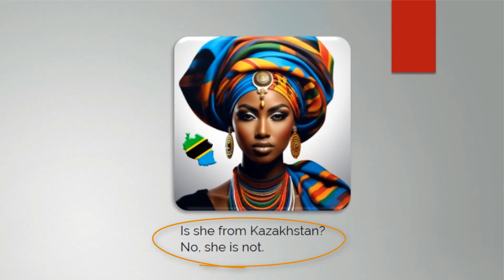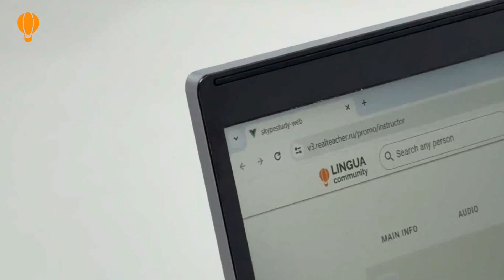Как найти компетентного учителя?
Насколько хорошо учитель знает предмет? Хороший предметник – это учитель, который знает больше, чем книги/материалы, которые он использует во время урока. Такой учитель отвечает на каверзные вопросы учеников, может дополнять материал из книг исключениями из правил, а также предлагать разные значения одного и того же иностранного слова. Возможно Ваш учитель много путешествовал и делится с вами конкретными культурными аспектами поведения и использования языка, а также может объяснить некоторые языковые странности.